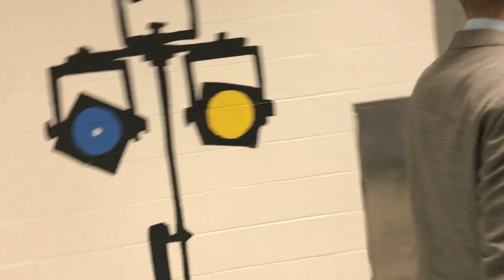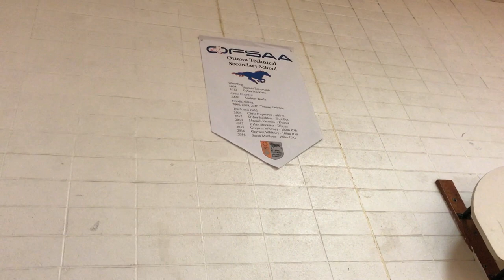Tommy visits Graduation at his old school Ottawa Technical Secondary School June 2017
Tommy loves the graduation ceremony at his old high school, Ottawa Technical Secondary School! Whee! Before Tommy graduated, in 2012, he often went to watch his older classmates graduate in anticipation of his own year! He was so excited to graduate! His own graduation was such a happy occasion for him. Since 2012, Tommy's been away racing at the Canadian National Track and Field Championships many times, but this year he was able to attend and watch the graduation ceremonyl!  When Tommy arrived, he was excited to meet Jenna, a fellow former student of the high school, who'd come to watch a friend graduate. Jenna follows Tommy on YouTube and they sat together and enjoyed the ceremony. Tommy was so happy to see his former teachers and educational assistants again! He had a great time chatting with them after the ceremony. Thank you, Ottawa Technical Secondary School  for the warm memories and for always being so supportive of Tommy and embracing his visits! See you on Monday Nov 20, when Tommy comes to give his first presentation at your school about his running experiences!